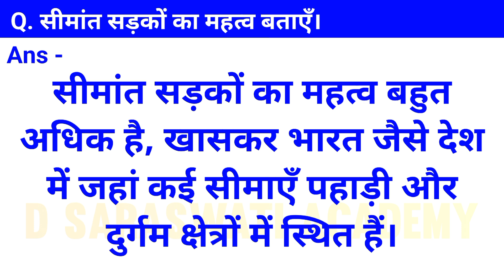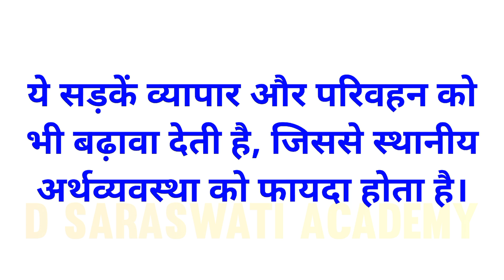सीमांत सड़कों का महत्व बताएँ | राष्ट्रीय अर्थव्यवस्था की जीवन रेखाएँ | Geography Class 10 NCERT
सीमांत सड़कों का महत्व बताएँ | राष्ट्रीय अर्थव्यवस्था की जीवन रेखाएँ | Geography Class 10 Question Answer

Keywords-

सीमांत सड़कों का महत्व बताएँ
Simant sadkon ka mahatv batayen
simant sadkon ka mahatva bataiye
सीमांत सड़कों का महत्व बताइए
सीमांत सड़कों के कोई दो महत्व लिखिए
Bhugol class 10
Bhugol class 10 chapter 6
Bhugol class 10 chapter 6 in hindi
Bhugol class 10 chapter 6 question answer
rashtriya arthvyavastha ki jivan rekha
rashtriya arthvyavastha ki jivan rekhaen
rashtriya arthvyavastha ki jivan rekha class 10th in hindi